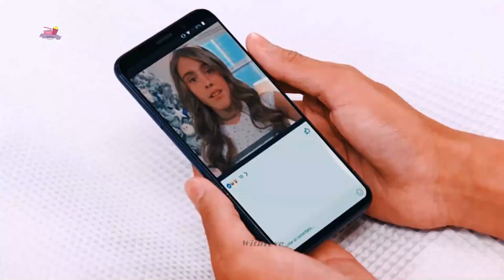Alexa & Samuel ┃SOLTERO CON HIJAS┃ PARTE ÚNICA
▸▸Telenovela: Soltero con hijas

▸▸Casal/Couple:
Alexa ( Ana Tena )
Samuel ( Mauricio Arriaga )

▸▸ Song:
♬ Karol Sevilla - Vuélveme a Mirar Así